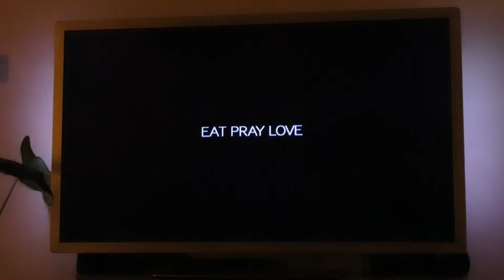MARCO JARIG! - VLOG 622 👠 MAMMA OP HAKKEN